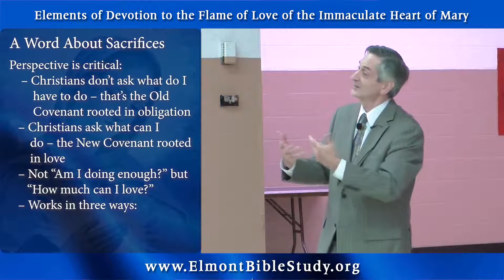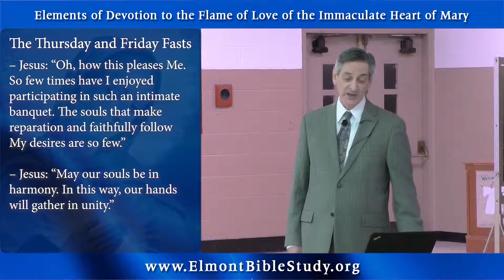Elements of the Flame of Love Devotion - Fasts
This cenacle presentation focuses on the fasts associated with the Flame of Love devotion as well as the graces and promises attached to them.